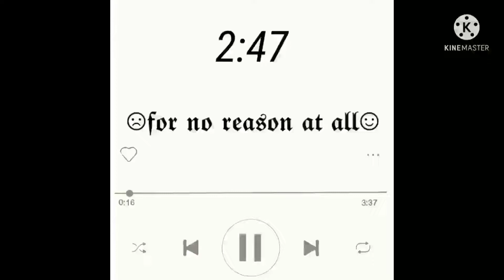👦you know when I was a kid.. 👦